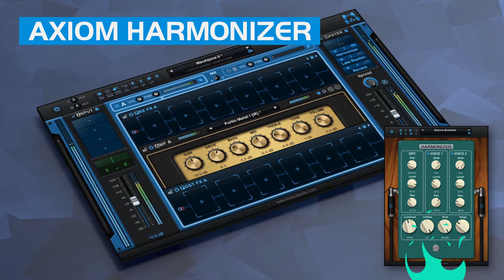Creating Beautiful Harmonies On Lead Guitar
Here's a demo of all the Blue Cat Audio harmonizer pedal that you can find in AXIOM (but also in PATCHWORK, LATE REPLIES & MB7 Mixer)

In this demo we used a typical lead that we transformed into a harmonized part using different with some simple yet effective settings.

Blue Cat's Axiom is a powerful and open multi-effects processor and amp simulation software for guitar and bass. Based on the acclaimed Destructor plug-in for amp simulations, Axiom offers an infinite number of exceptional tones for your axe.

"I think it is one of the best values out there. You can do so much with this plug-in.[...] I definitely put this one in the recommended pile." - realhomerecording.com